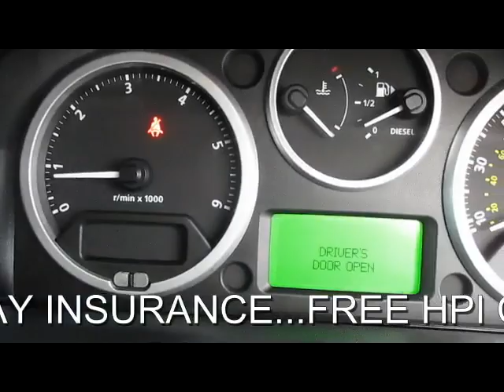LAND ROVER DISCOVERY 3 TDV6 HSE 2.7 DIESEL AUTO 7 SEATER 5 DOOR 4X4